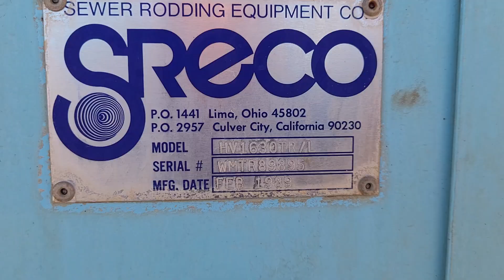LAVADORA DE ALCANTARILLAS SRECO HV1630TR/L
No. Folio: 17583
Marca: SRECO
Modelo: HV1630TR/L
Año: 1989
No. Serie: WMTR89895
CON MOTOR FORD A GASOLINA VSG-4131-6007-Z, 4 PISTONES, BOMBA MARCA MYERS, MODELO CXP22-16, CLUTCH MARCA ROCKFORD, MODELO 4-30378, MANGUERA DE 3/4 DE 2,500 PSI, 515 FT (156.0 METS), DOMENSIONES DEL TANQUE DE AGUA: ANCHO 1.50 MT, ALTURA 1.00 MT, LARGO 85.0 CM, NEUMATICOS 8-14.5 LT,